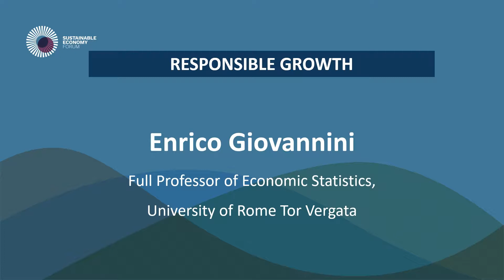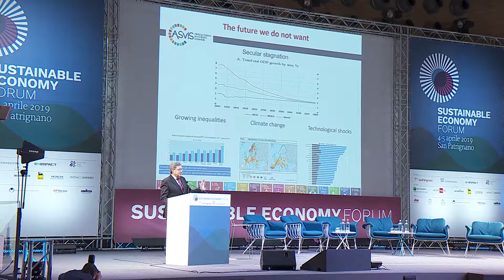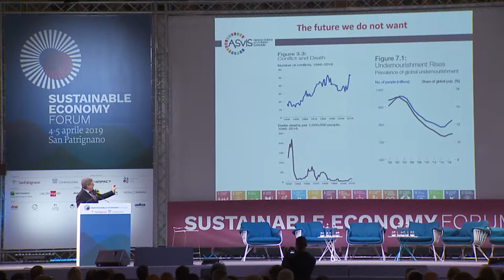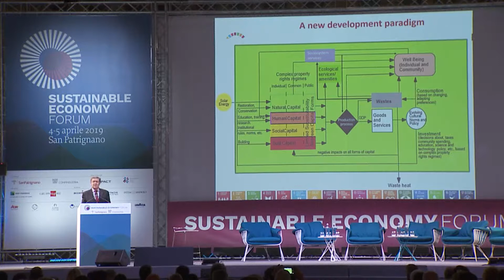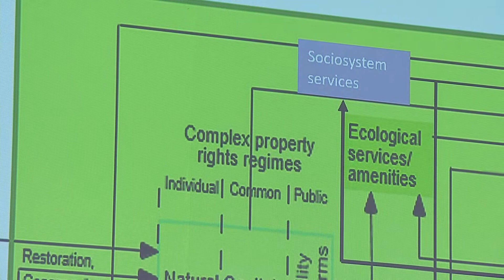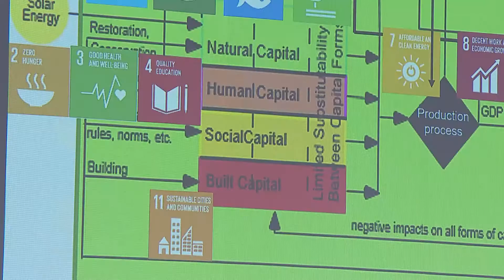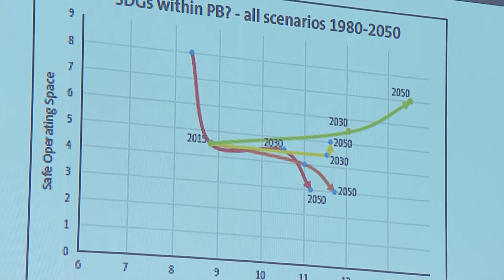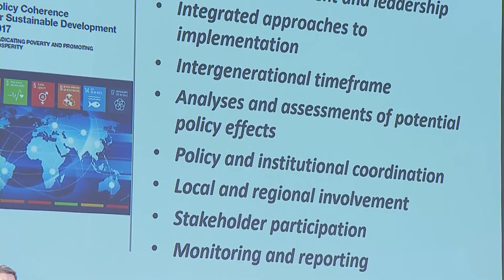Enrico Giovannini sef2019 (english)